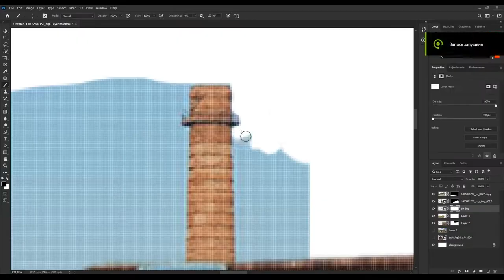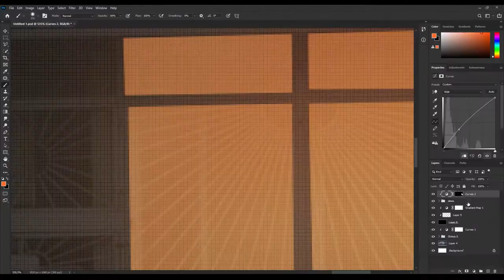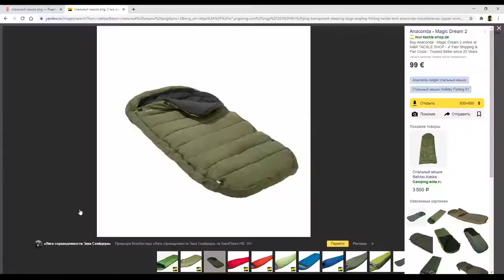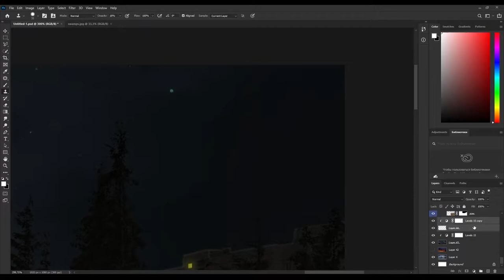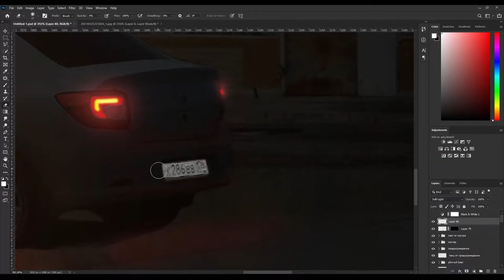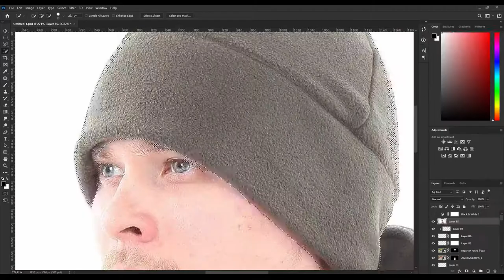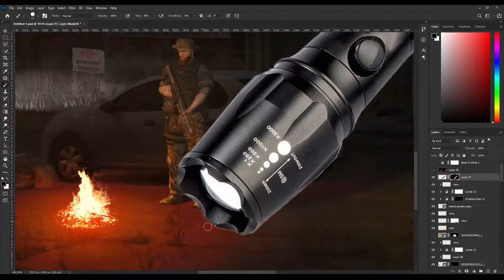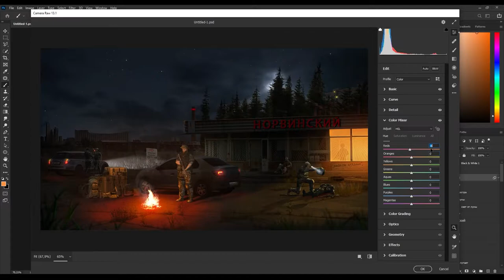Escape From Tarkov - Photoshop Speed Art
Music
SoundDamage - The Choice
SoundDamage - Failure
SoundDamage - The Raid Begins